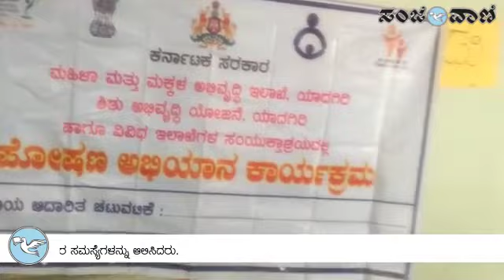ಎಲ್ಹೇರಿಯಲ್ಲಿ ಗ್ರಾಮವಾಸ್ತವ್ಯ:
ಗುರುಮಠಕಲ್ ತಾಲೂಕಿನ ಎಲ್ಹೇರಿ ಗ್ರಾಮದಲ್ಲಿ ಜಿಲ್ಲಾಧಿಕಾರಿಗಳ ನಡೆ ಹಳ್ಳಿಯಕಡೆ ಕಾರ್ಯಕ್ರಮದ ಅಂಗವಾಗಿ ತಹಸೀಲ್ದಾರ ಮೊಹಮ್ಮದ್ ಮೋಸಿನ್ ಅವರು ಸಾರ್ವಜನಿಕರ ಸಮಸ್ಯೆಗಳನ್ನು ಆಲಿಸಿದರು.